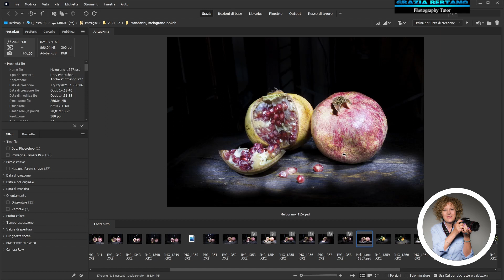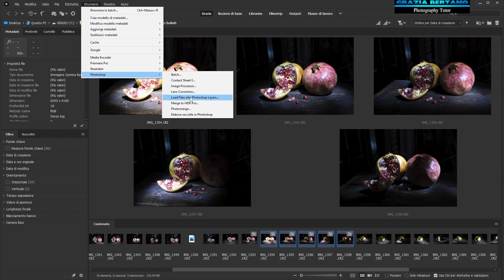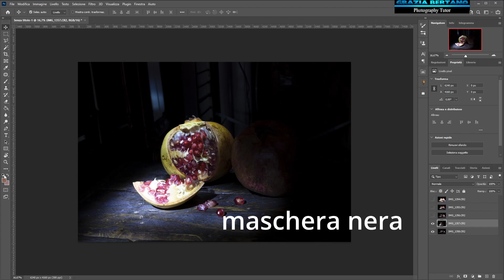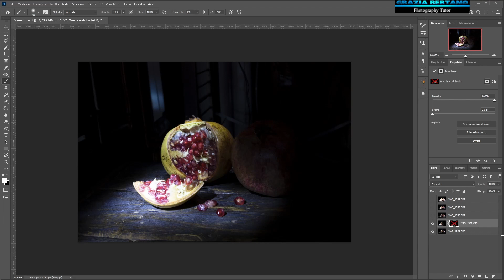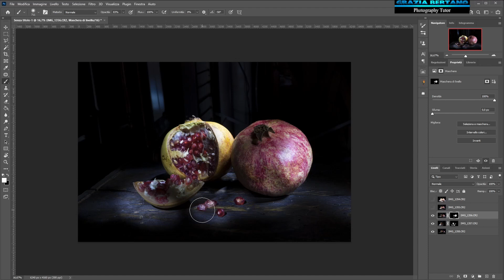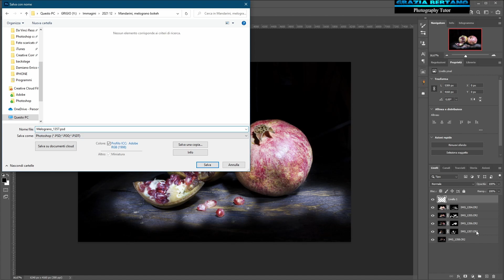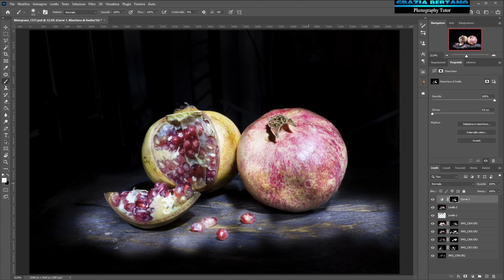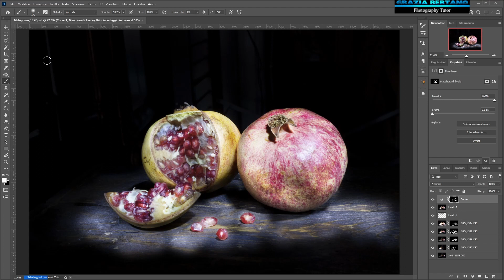Unire più immagini in Photoshop scattate con la tecnica del light painting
cinque immagini con illuminazioni diverse, unite in vari livelli di un solo file. Di ogni scatto scelgo la luce migliore usando le maschere, una tecnica facile che permette di gestire manualmente le luci e le ombre per ottenere il meglio!

Facebook profilo Grazia Bertano pagina @graziaroundtheworld